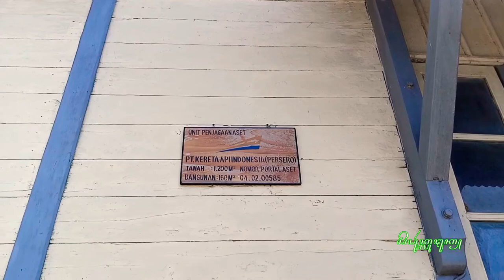Stasiun Pertama di Hindia Belanda sejak 1864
Stasiun Tanggung merupakan stasiun kereta api keempat tertua (setelah Samarang NIS, Allas-Toewa, dan Broemboeng) yang kini masih beroperasi di Indonesia. Pada 10 Agustus 1867, jalur kereta api pertama dibuka antara Tanggung–Samarang yang berjarak 25 kilometer oleh Gubernur Jenderal Ludolph Anne Jan Wilt Sloet van de Beele.[3]

Bangunan stasiun yang didirikan pertama kali telah dibongkar pada 1910, kemudian NIS membangun stasiun baru di atas bekas bangunan lama dengan gaya arsitektur Chalet-NIS yang banyak diterapkan ketika NIS melakukan renovasi stasiun-stasiunnya pada 1900–1915—Chalet sebenarnya adalah sebutan bagi bangunan dengan arsitektur tradisional di Pegunungan Alpen, seperti lumbung, kandang, maupun rumah tinggal dengan ciri khas berupa konstruksi kayu yang dilengkapi atap dari sirap batu dan teritisan lebar untuk melindungi bangunan dari hujan dan salju. Bangunan Stasiun ini berukuran 6 meter × 12 meter dengan atap pelana dan dikelilingi beranda yang berfungsi sebagai peron.[4]

Pada pertengahan 1980-an, stasiun ini pernah hendak dibongkar dan ditempatkan di Taman Mini Indonesia Indah, Jakarta.

Stasiun ini telah dilakukan renovasi sebanyak empat kali, yakni pada 1984, 1997, 2000, dan 2007.

Saat ini tidak ada kereta api yang berhenti di stasiun ini, kecuali jika terjadi persilangan dan persusulan antarkereta api. (sumber Wikipedia)